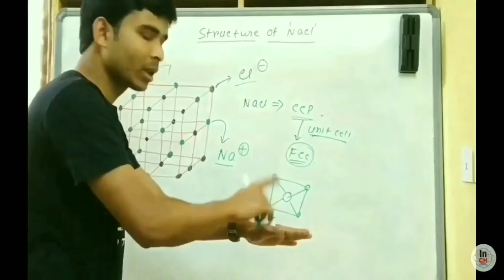CCMN Counselling Full procedure || All details about CCMN Counselling || IIT JAM Exam 😊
CCMN Counselling 2022 Full procedure || All details about CCMN Counselling || IIT JAM 2022

CCMN COUNSELLING
CCMN
CCMN COUNSELLING 2022
CCMN COUNSELLING PROCEDURE

Hi Friends,
Welcome to
"INSPIRE CHEMISTRY"